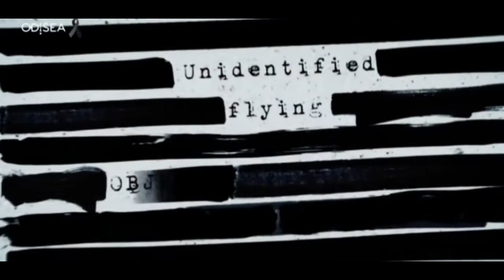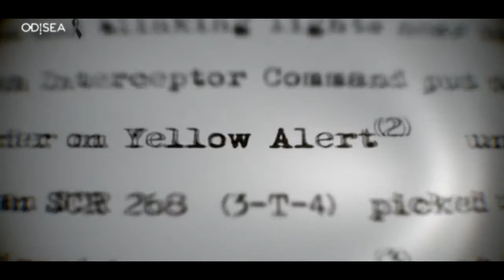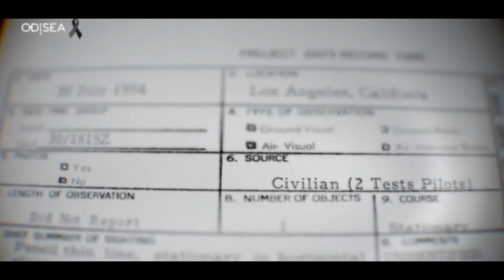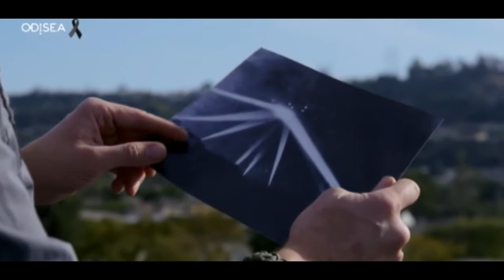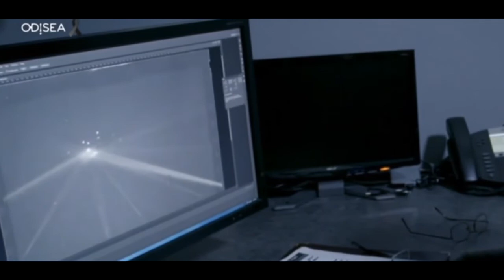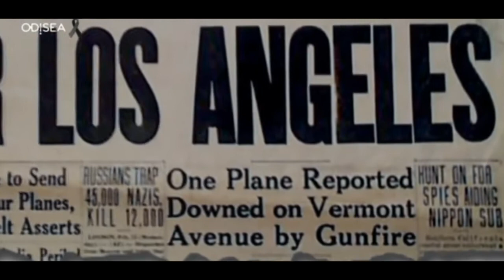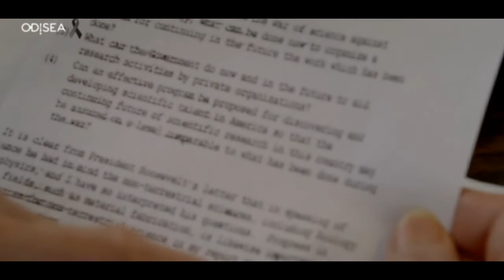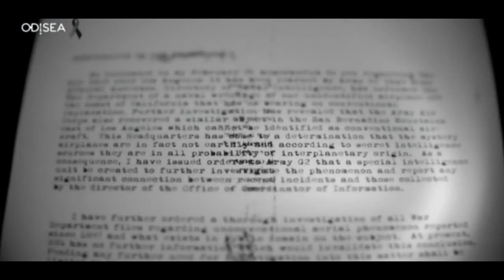La batalla de Los Angeles - Desclasificado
Algunos ufólogos han sugerido que los objetivos eran naves espaciales extraterrestres. Inicialmente, se pensó que el objetivo del bombardeo aéreo sería una fuerza de ataque de Japón, pero hablando en una conferencia de prensa poco después, el Secretario de la Armada de los Estados Unidos Frank Knox calificó el incidente de una "falsa alarma". Los periódicos de la época publicaron una serie de informes y especulaciones de un encubrimiento. Nuevos archivos desclasificados trataran de esclarecer el incidente ocurrido en la ciudad de Los Angeles.